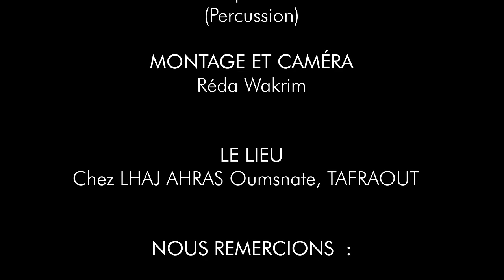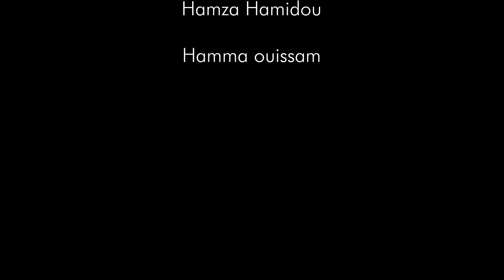Cover ISSAFARN -ADRAR AMARG- ❤️ Our Toumi Titt Asnnan ❤️ كوفر لمجموعة إسافارن من آداء أدرار أمارك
كوفر أدرار امارك
الأغنية الأصلية 👇
مجموعة ايسفارن ❤️
- ألحان حسن بني فدان
- كلمات : الاستاذ الكبير محمد المستاوي .

Lyrics:
OUR TOUMI TITT ASNNAN
Our toumi abla aman
Our toumi tassa mnnaw
Our toumi abla yan
Our toumi tarikt ssin
Our dari niki mnnaw
Our dari abla yan
Tamount nssin orta llin
Ladwiya ghdaroun
Ayadbib ola kiy attalb
Rbbi kaydawemn
Adour tannayt igh nzoug
Diskn ttough hennagh
Laaql inou ikti bdda
Tadssa lli ndaroun
Tadfi ndounit tmmim
Or guis isber yan
Wannas tnit iga lmlih
Rat bdda tdawemt
Amer arbi adak nmoun
Arkigh negz akal
Ifkagh lmal anskar
Ilgherd mekda ran

Musique créé par :

Khalid Ait Lhassane : ( Guitariste ) (Mixage)
Adil Ladnany : ( Banjouiste ) (Chant)
Mohammed Amine : (pianiste)

Farid Alatrache  :.
                    (Percussion)
Mustapha Ahras :

Montage - caméra 📷 : Rida Wakrim

Le Lieu - Oumsnate - TAFRAOUT .
Chez LHAJ AHRAS .

Nous remercions  : 🙏
Groupe ISSAFARN ❤️
Abdellah Cheraa 🌹

- Jawad Daoudir 🌹
- Hamza Hamidou 🌹
- Soufiane Regragui 🌹